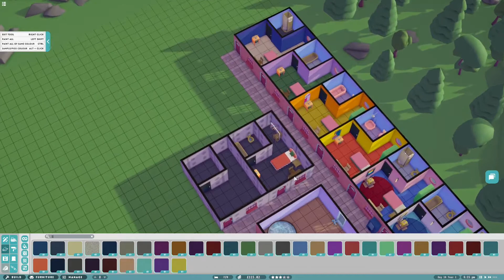Hotel Magnate - Early Access - First Hotel/Motel Build - Four Star Motel And More Rooms #4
Hotel Magnate - Early Access - First Hotel/Motel Build - Four Star Motel And More Rooms #4 Hotel Magnate is a tycoon/simulator game that gives you the tools to build and manage your own hotel, motel, luxury resort, or shabby shack. It is whatever you make of it